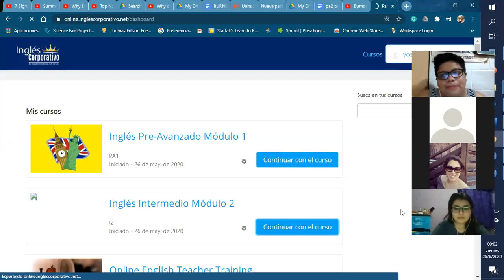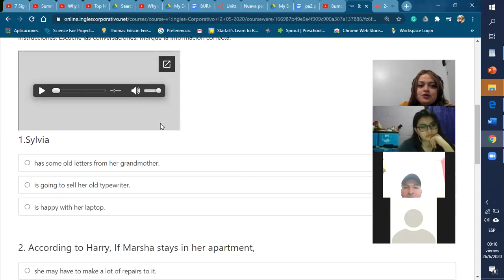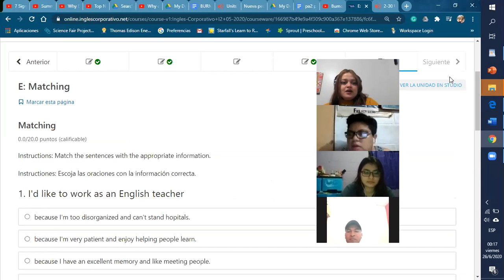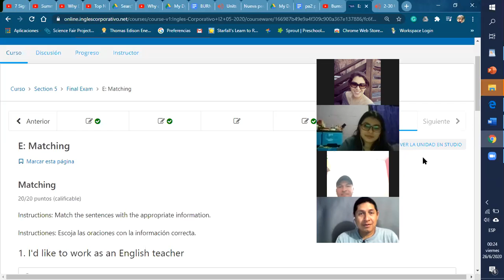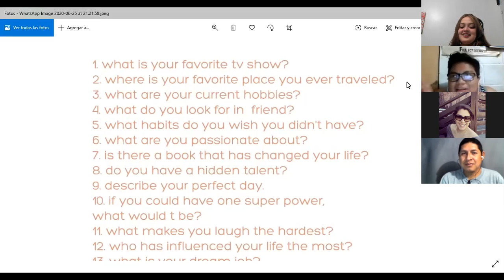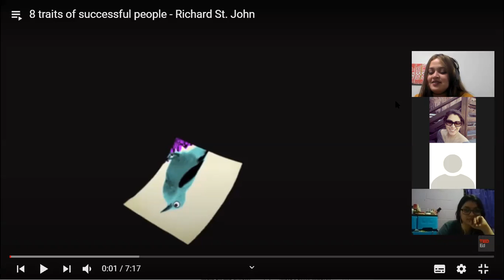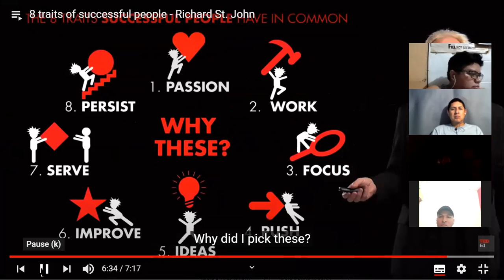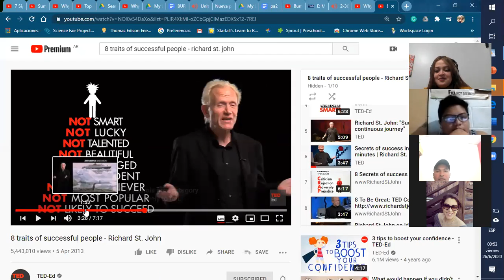Ingles Corporativo- final exam and speaking practice